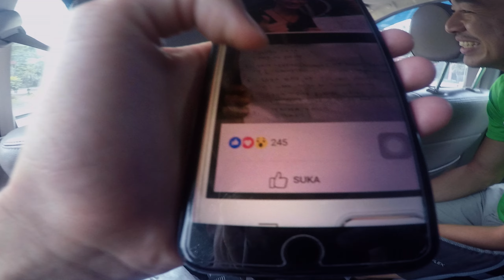👍 Police help hitchhikers and we were famous for a moment 🇮🇩